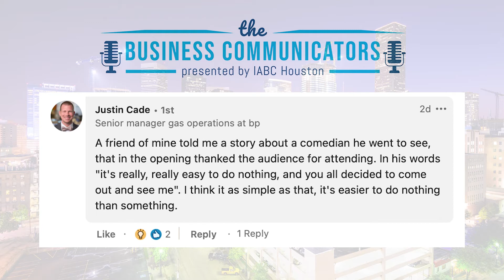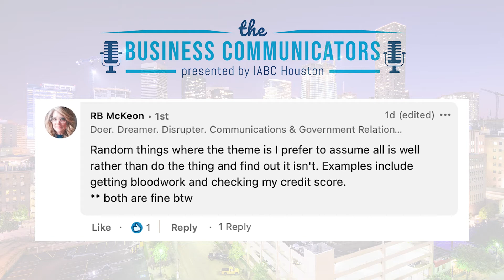Lil Nas X, VW Controversy, Vaccine Passports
The month of April blew in bringing fools, fire and vaccine passports. In this week’s episode, Austin, Thomas and Hattie talk about Volkswagen’s April Fool fail, Nike’s clap-back on rapper Lil Nas X’s "Satan Shoes," and concerns about the new vaccine passport policy.